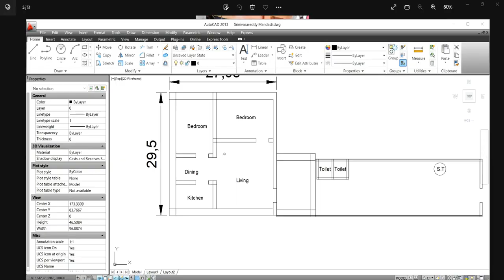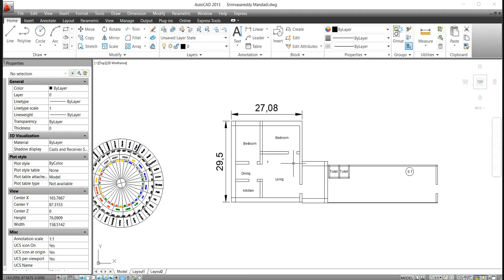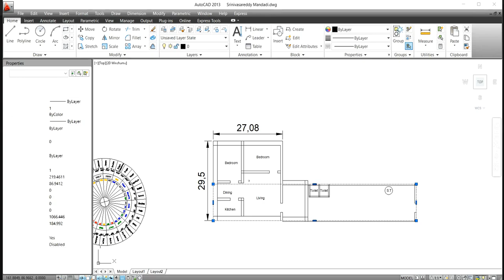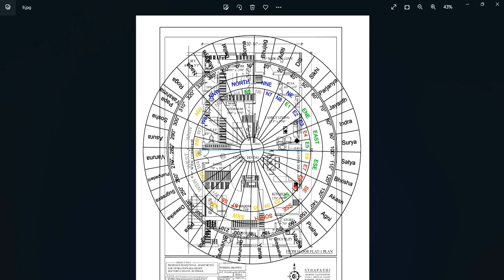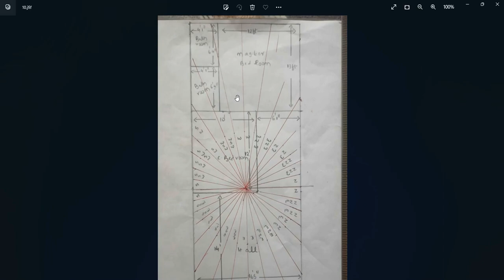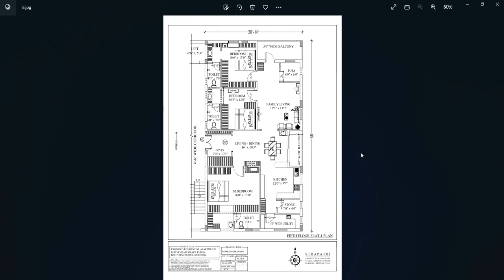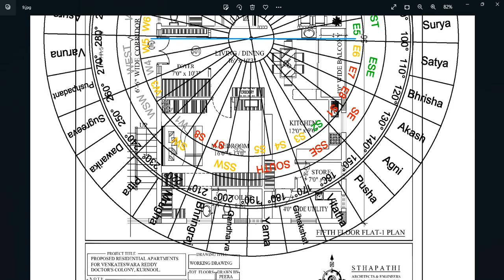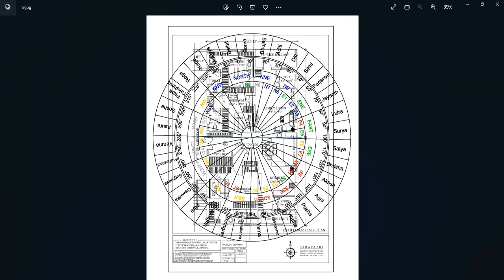దక్షిణ పడమరలు ఖాళీ,రేకుల వాలు , దక్షిణం వీధి వాలు ,పెంపు ఈశాన్యంలో మెట్లు,బాత్రూములు || Guruvastu